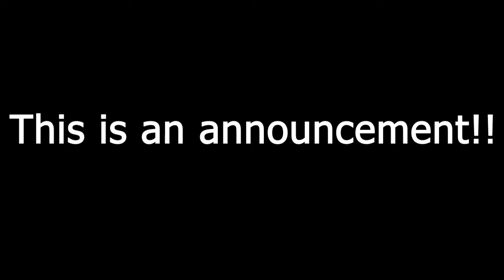Announcement!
This is an announcement for future upcoming things, mainly Xcom streams and a new series tied to it, an a couple of other things.